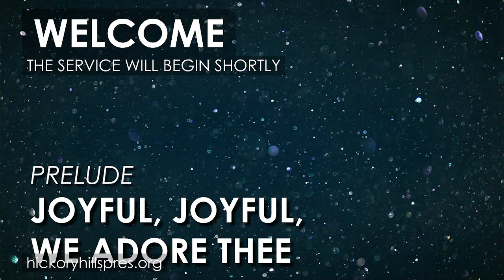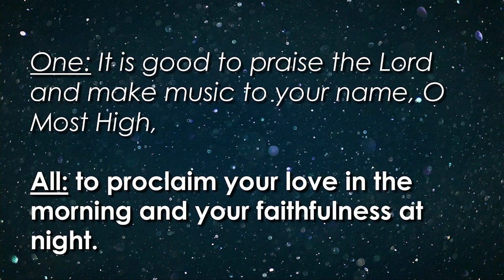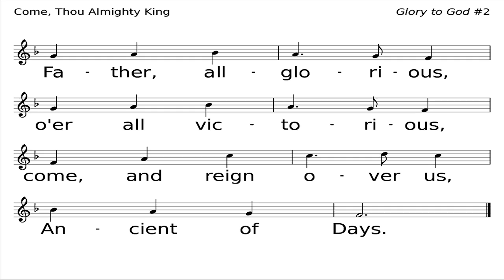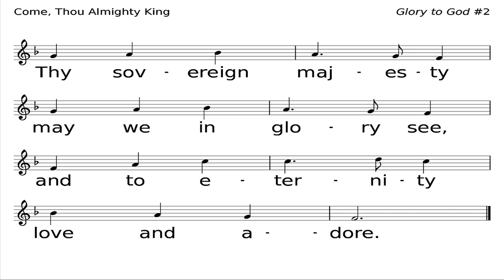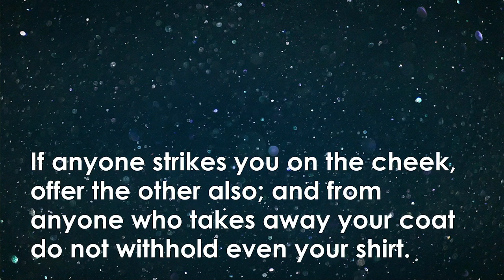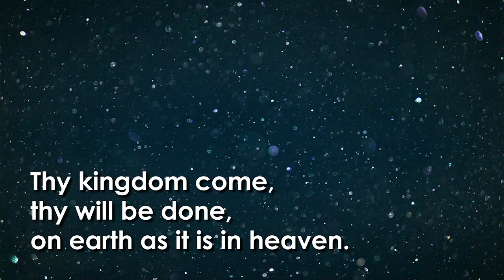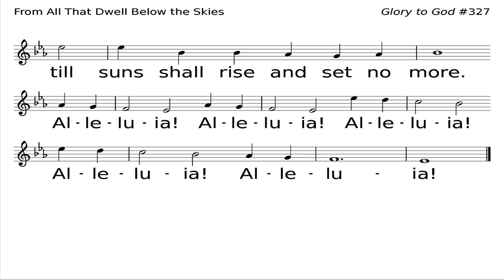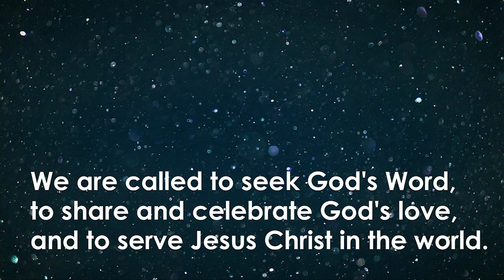A Faith-full Life (February 20, 2022)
HHPC Worship Service for Sunday, February 20, 2022.
Sermon title: A Faith-full Life